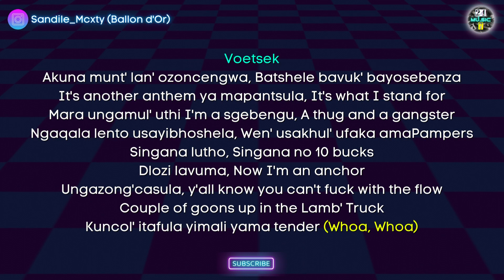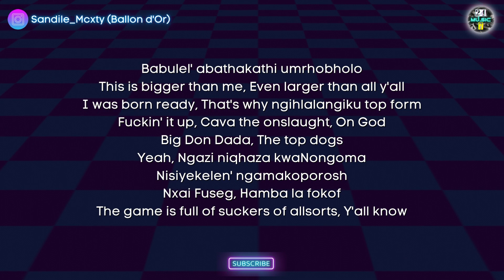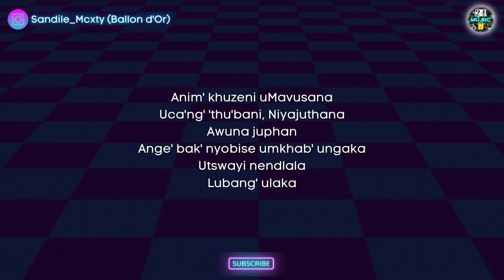K.O - Moshito (Lyrics)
This video shows lyrics of KO's latest song titled Moshito.

⏱This video shows: K.O MOSHITO LYRICS

[ENQUIRIES BOX]

[SOCIAL]

⚠️24Music7 DOES NOT OWN OF THE CONTENT & If any music is non-audible in a video this is because it has been claimed by the respective label, due to the claim I had to remove the song.